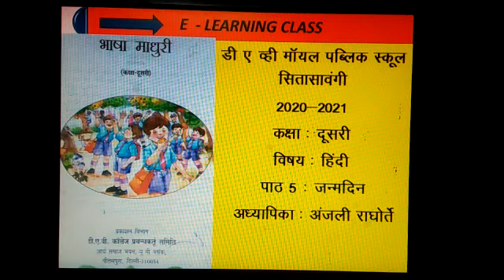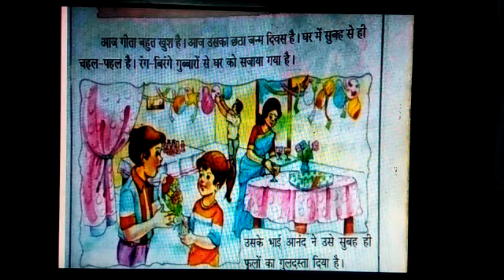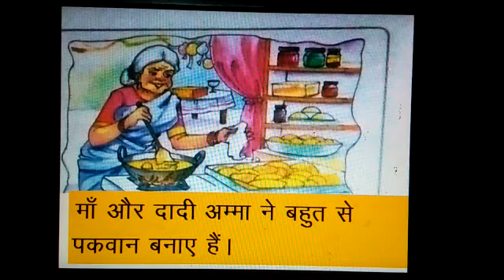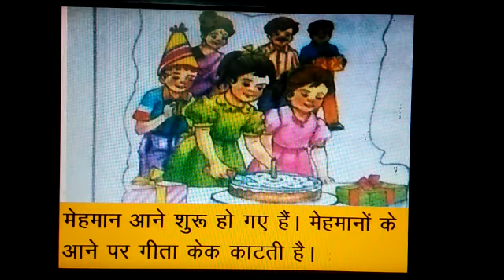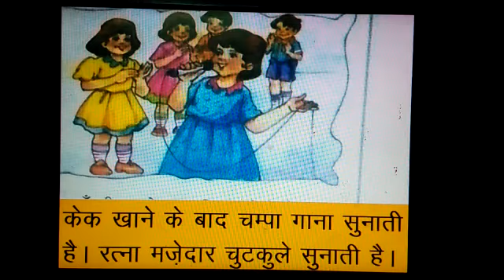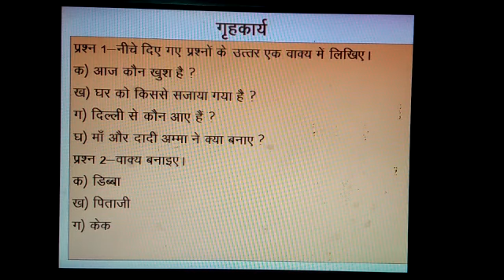Std II Hindi पाठ 5: जन्मदिन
Video from Pooja Jangde